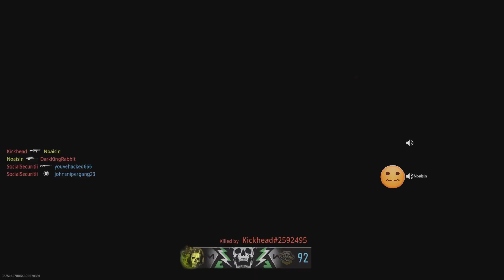My Highlights - Season 0 & 1 (CoD: Modern Warfare II)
A bunch of highlights I've made playing MWII (2022) on the Playstation 5. I will have timestamps of each highlight (sometimes w/ more context) in the following text and provide opinions on the game so far:

1) 00:00 - Going over-the-top to defeat a Riot-Controller
2) 00:20 - Heli' clips into a mountain, during Spec-Ops mission
3) 01:12 - Collat' Snipe
4) 01:19 - Impulsive Melee (after hearing footsteps)
5) 01:36 - Screen-shake Kill (Ngl, that screen-shaking is annoying af. Devs need to remove this or strongly reduce it)
6) 01:54 - Hardscope-quickscope-hardscope
7) 02:03 - PILA-Lock-on whiffs for no reason (bug?)
8) 02:33 - Risky Capture+Hot Potato-double-kill
9) 02:49 - Bloodthirsty (w/ an unnecessary, but timely bullet-to-claymore kill)
10) 03:24 - 8 Bullets, 8 Kills (eighth being Desperado (kill with the last bullet in magazine))
11) 04:24 - Captured and Defended HQ w/ a scoped, bolt-action rifle in mid-close range
12) 05:37 - Return to Sender (cooked grenade gets sent back to it's chef)
13) 05:52 - Spawn-to-Quickscope
14) 06:25 - Quickscope+Odd, random death
15) 06:45 - Blind Quickscope Kill
16) 06:59 - Jumpshot-Quickscope
17) 07:15 - Bloodthirsty (rapidly w/ a scoped bolt-action rifle)
18) 07:40 - Enemy misses melee attack, exposing them--I melee 'em back
19) 07:51 - Opp B-Hop fails
20) 08:09 - EPIC Screen-shake Kill (Y WIT ALL DA SHAKEYS MEN? FUCK.)
21) 08:27 - Quick-warning-scope Kill (UI gets in the way, while I kill an enemy)
22) 08:38 - 200m Longshot-Headshot, when enemy is parachuting
23) 08:59 - Finall "Kill" Killcam (guess the game thought it could do the Eminem meme (the one with one of his hands forward, as if giving/sending something)
24) 09:16 - Crusie Missile either self-destructs, collides into an invisible surface, or is culled out on Santa Seña Border Crossing map (must be a bug)
25) 10:09 - Proof that Kills w/o Dying persists from match to match?
26) 10:39 - Proof that Survivor perk is OP (getting headshot shouldn't allow the perk to activate)
27) 10:50 - Randomly Thrown Lethal Kill (~40m)
28) 11:02 - Headshot Galore
29) 12:40 - Impromptu Cover
30) 12:49 - Saving a Teammate's Care Package (I did this in 2019's MW; can be found in one of those highlight vids I made--happy to do it again!)
31) 13:49 - BS, unwarranted death
32) 13:59 - Funny Opp kill
33) 14:09 - Holding the Hardpoint (Solo)
34) 15:23 - Frustrated an Opp
35) 15:50 - Longest Hardpoint Hold-Time I've got (4:01)!
36) 16:10 - Frenzy Kill (pump-action Bryson)
37) 16:38 - Blatant Bad Spawn on Embassy map (What. The. Fuck. Twenty-fucking-twenty-two, and this still happens. This can also occur on Al Bagra Fortress--a player was sitting nearest the wall & foliage, between the hay-pile and the staircase in Mid' and popped me as I spawned for the first time (joined match in session) aside the crate, below one of the 2 windows and respawned there and got killed by the same player... Lame!)
38) 16:48 - C4 thats indestructible (troph' sys didnt work either--must be a glitch)
39) 17:24 - Opp B-Hop fails (as it should. I don't like that maneuver and I think its unnecessary--just dolphin dive or slide)
40) 17:42 - Sick Final Kill I got
41) 18:03 - Summary of My Combat Record, after Season 0 & 1

I've got additional thoughts and it will be all over the place:
I like this game and want it to be better! The campaign is very good, but the cheeky quips have got to go xP. The sounds design is amazing too--honestly, fell enthralled when I heard the spring reverberate while inspecting the Bryson 890 (I think that's the name... It's the shotgun with a magazine-loader). I wish Multiplayer had more maps at the launch of the game and Survivor Perk to be changed (specifically, shouldn't activate when head-shot). Also, I think the Riot Shields being nerfed to a 3-hit kill was weird, but it is a defensive weapon, so... Don't know if SBMM in the game, but it should not exist if it is. Spec-Ops is cool, but could use a replay-ability buff (i.e. a higher limit for stars to obtain or removal of the limit/more missions (MW2 2009 had more)/solo or local option to play immediately, without waiting for a queue)! Seems like the Campaign is involved with it too, like in MW2019, which I like. TPP in Spec-Ops is nice. Definitely room to make the game better--hoping for the best!

Compiled these recordings with the ShareFactory app on PS5.